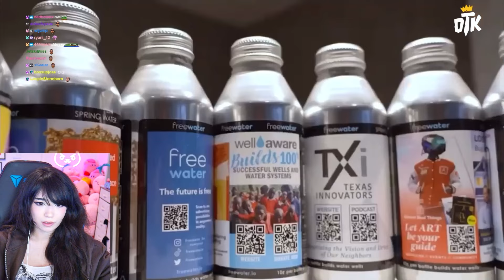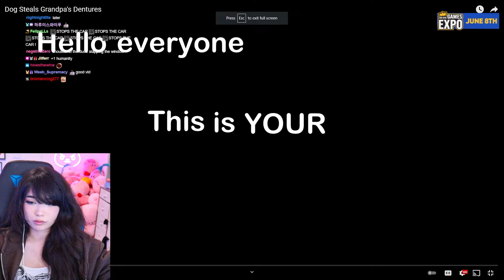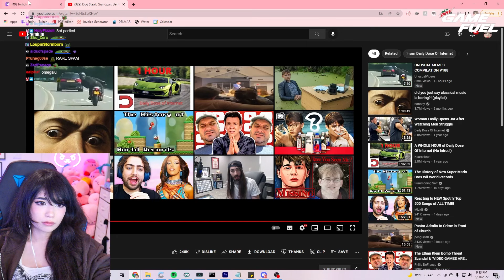Emiru Reacts to FUNNY Daily Dose Of Internet Videos